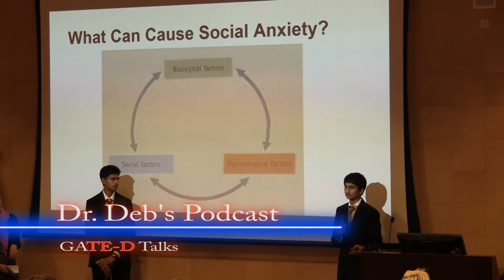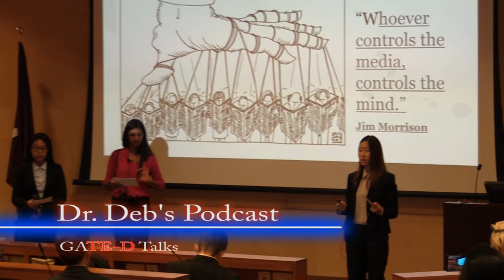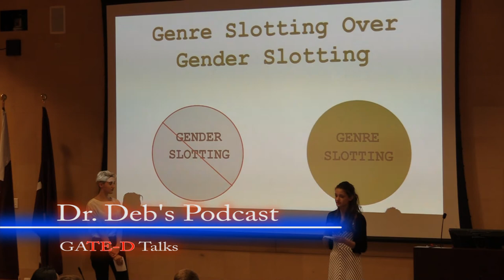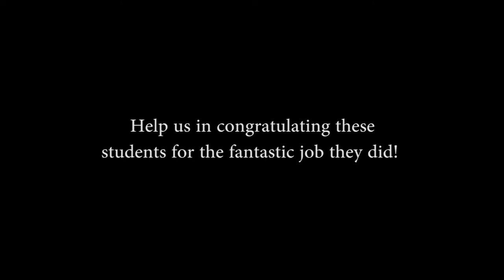Dr. Deb's Podcast, GATE-D Talks